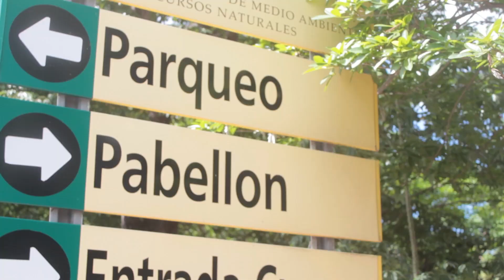Santo Domingo Tour from Punta Cana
Santo Domingo, the New World’s oldest city has more than 500 years of history and culture. Was declared a UNESCO World Heritage site and you can visit this magical place.

This amazing tour exposes visitors to landmarks of the city’s pre-Columbian history, rich colonial era, and modern life.